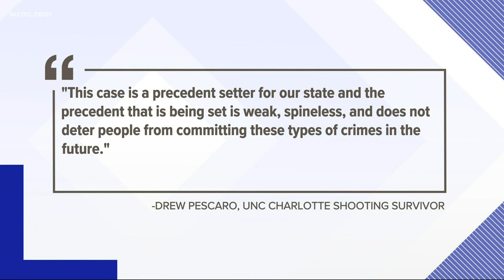Accused UNC Charlotte gunman to plead guilty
A spokesperson for the Mecklenburg County District Attorney's Office said the agency will not comment about Thursday's proceedings "at this time."